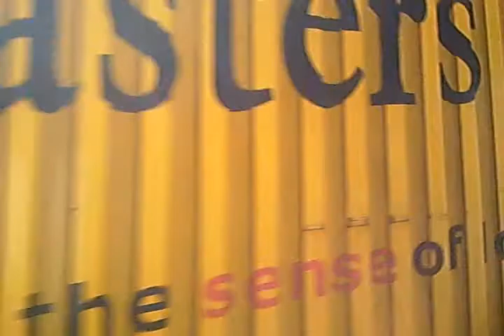La tigre 652.133 ed il suo merci da vicino.mp4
finalmente riesco a spostarmi dalla MIA banchina preferita (8 e 9 binario) per trasferirmi momentaneamente al 1 binario per beccare questo merci con a capo una tigre ossia la 133. milano lambrate il 28/08/2011